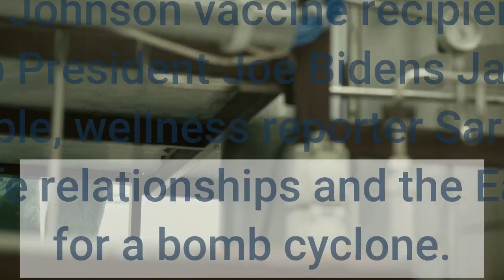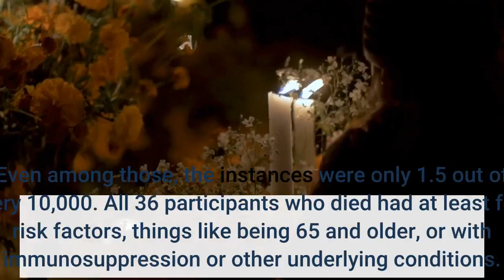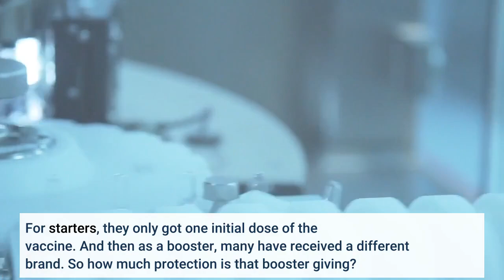Vaccinated Americans immune to worst of COVID Biden's Jan 6 speech 5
What are major risk factors? Plus, health reporter Elizabeth Weise updates us on what Johnson & Johnson vaccine recipients should do on boosters, we recap President Joe Biden's January 6 address to the American people, wellness reporter Sara Moniuszko talks about platonic life relationships and the East Coast braces for a bomb cyclone. Good morning. I'm Taylor Wilson and this is 5 Things you need to know Friday, the 7th of January, 2022. Today, boosters for the J&J vaccine. We'll also look at platonic life partnerships and more. Here are some of the top headlines:COVID-19 cases continue to surge around the country, and that includes a huge number of vaccinated and even boosted Americans. But new data from the CDC shows that vaccinated Americans without risk factors are largely immune to the worst of the virus. A study of more than 1.2 million vaccinated people from December 2020 to October 2021 found that only people with at least one risk factor had severe outcomes or death from the virus. Even among those, the instances were only 1.5 out of every 10,000. All 36 participants who died had at least four risk factors, things like being 65 and older, or with immunosuppression or other underlying conditions. Those results underscore points by health officials that people under the age of 65, who are healthy and fully vaccinated have extremely high protection from COVID's worst effects. One caveat, the study was done before the highly transmissible omicron variant took over the world, but also before widespread booster shots. 74% of Americans are at least partially vaccinated against COVID-19 and 62.4% are fully vaccinated. Those who got the Johnson & Johnson vaccine have had a bit of a different vaccination journey than the many Americans vaccinated with Pfizer or Moderna. For starters, they only got one initial dose of the vaccine. And then as a booster, many have received a different brand. So how much protection is that booster giving? And when should they expect to get a third shot? Health reporter Elizabeth Weise has answers for the 16 million Americans who got J&J as their initial vaccine dose. Folks who got Johnson & Johnson, they're in a bit of a bind because they get one shot of Johnson & Johnson and that counts as being fully vaccinated. And then they can get one booster after that. But what they keep hearing is all these other people who got three shots, they got two doses of either Moderna or Pfizer, and then they got a booster. And so they're feeling like, so we've been hearing that the J&J vaccine isn't quite as strong as Moderna or Pfizer, and we only get two shots? They want three shots. And as of now they can't get them because the protocols don't allow for that. And when they go in and try and get them, the pharmacies say, "Yeah. No, sorry."So I asked the guy at the Food and Drug Administration who's in charge of that, and they are gathering data.